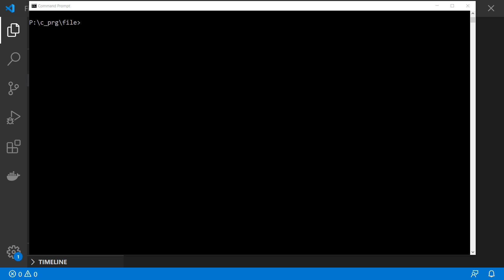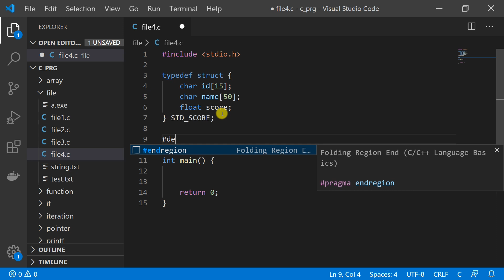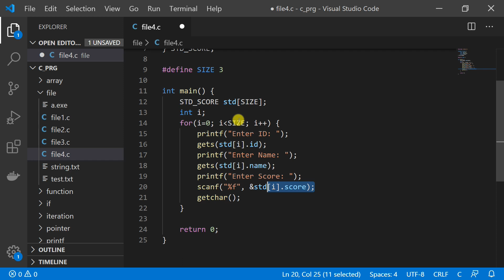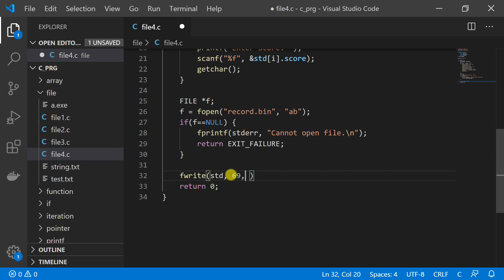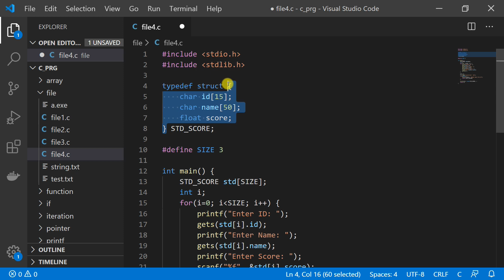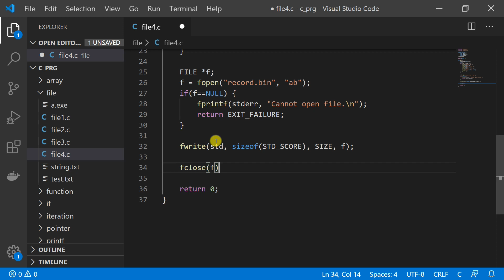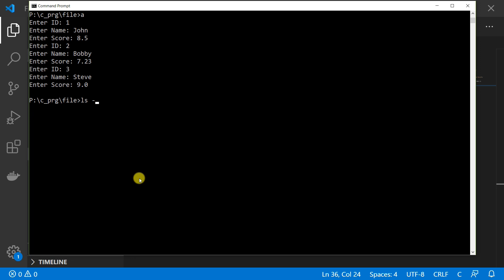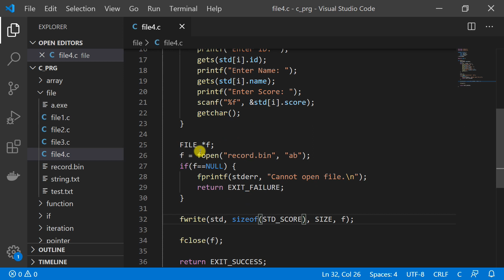File fwrite() Practice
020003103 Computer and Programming